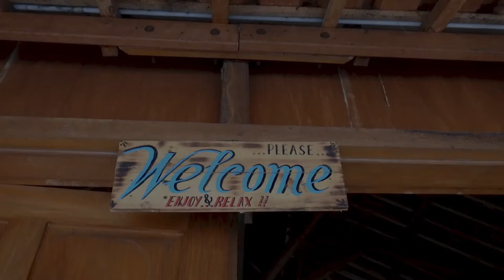Refleksi Proses !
Beberapa hari lalu kami mengadakan Refleksi Proses Studi Panggung XXXII dengan tema "Membuat Kenyataan Peran di Atas Panggung" bersama Irwan Jamal.

Refleksi proses kali ini mengutamakan moment untuk kita saling bertukar ilmu dalam dunia pemeranan.